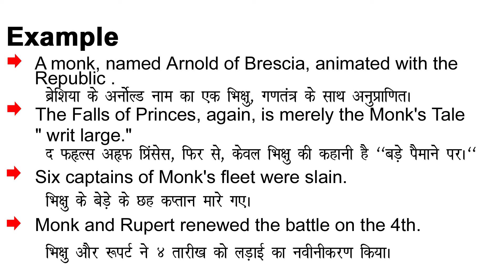Monk Meaning in Hindi/Monk ka Matlab kya Hota hai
Monk meaning in Hindi
Monk ka Matlab kya Hota hai
Monk ka Hindi Meaning
Monk explained in detail.

इस विडियो में मैं  ,Monk शब्द का इंग्लिश में अर्थ या मतलब क्या होता है इसके के बारे पूरी विस्तृत रूप से बताया .